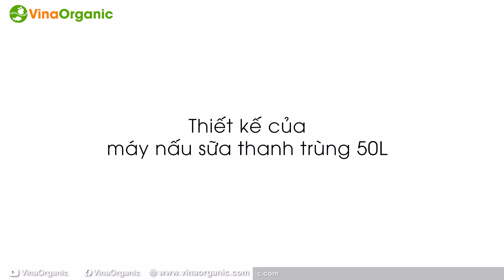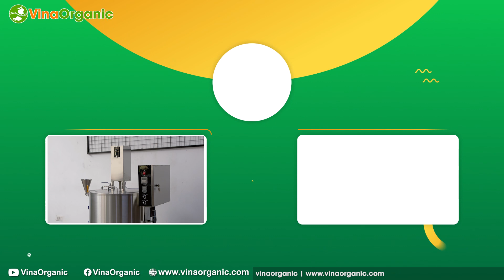Xem ngay Máy nấu sữa bò dê, sữa thực vật thanh trùng 50L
Xem ngay Máy nấu sữa động vật, sữa bò dê, sữa thực vật thanh trùng 50L VinaOrganic. Máy nấu sữa thực vật, sữa động vật, máy nấu trà sữa, máy nấu đồ uống thanh trùng ngon đa năng từ VinaOrganic. VinaOrganic giới thiệu đến các bạn video dòng máy nấu sữa, nấu trà sữa năng suất 50L/mẻ, chuyên nấu trà sữa, sữa thực vật, sữa động vật các loại năng suất từ nhỏ đến lớn và siêu lớn. Dòng máy nấu thanh trùng cực kỳ nhanh chóng, tiết kiệm điện, an toàn, tiện dụng cho người sử dụng. Máy dùng gas, điện 110V, 220V hoặc 380V theo yêu cầu đặt hàng, vật liệu chính là inox 304 bền bỉ, thẫm mỹ và thời gian khấu hao nhiều năm...

00:00 Máy nấu sữa 50L
00:47 Thiết kế máy 50L
02:25 Ưu điểm
03:10 Đa năng

VinaOrganic CO.,LTD
86 Nguyễn Hữu Tiến, Phường Tây Thạnh, Quận Tân Phú, TP.HCM